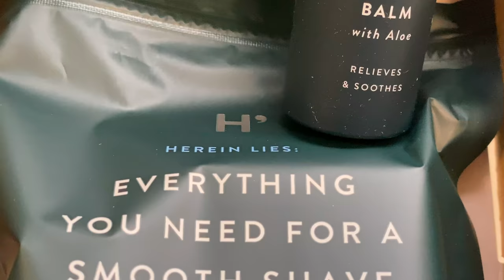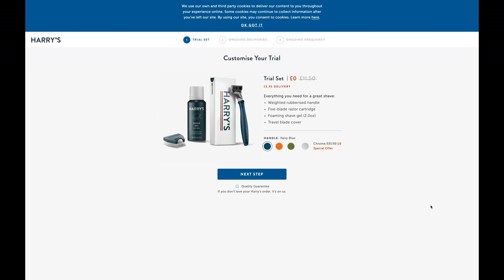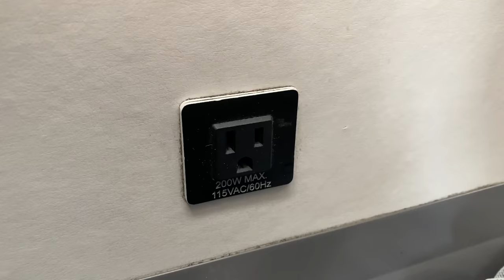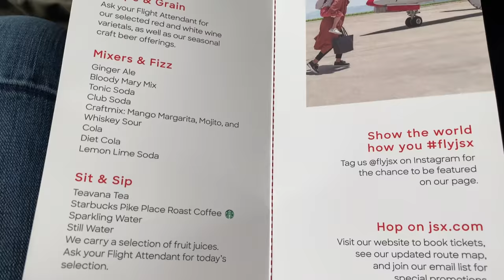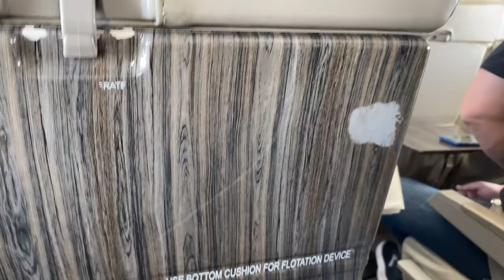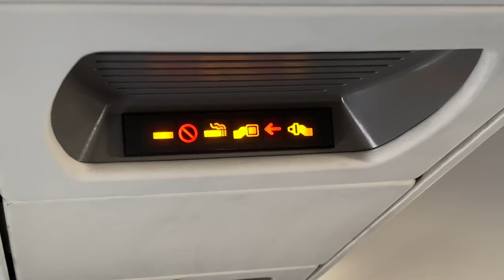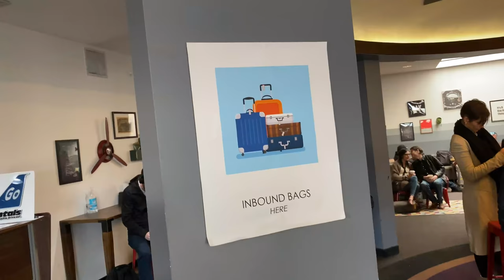IS THIS REALLY A PRIVATE JET EXPERIENCE?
To get a Harry's Trial Set with a FREE Post-Shave Balm (for just £3.95), go
I took a trip with JetSuiteX (JSX) to find out when a private jet is not a private jet.